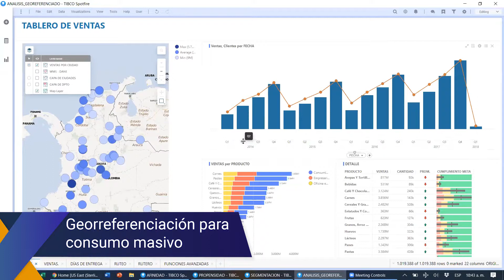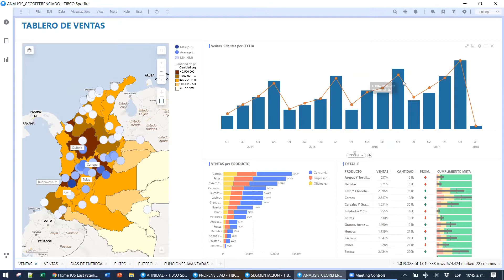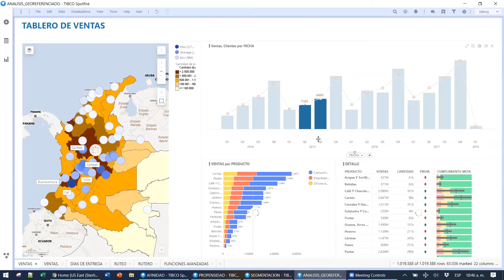Georreferenciación para consumo masivo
Descubre y analiza cuales son los datos más importantes para tus ventas y toma las mejores decisiones.